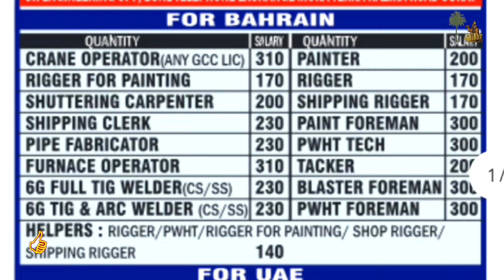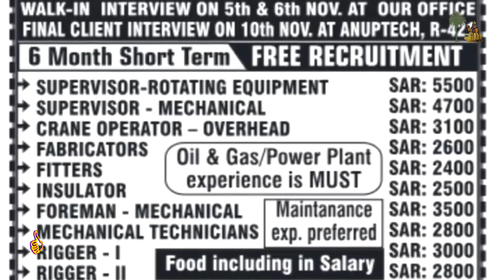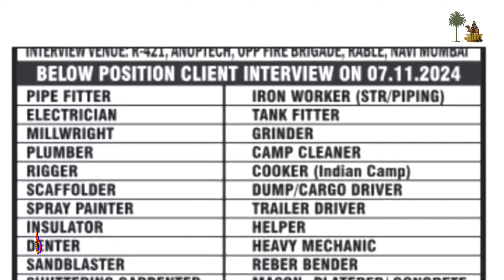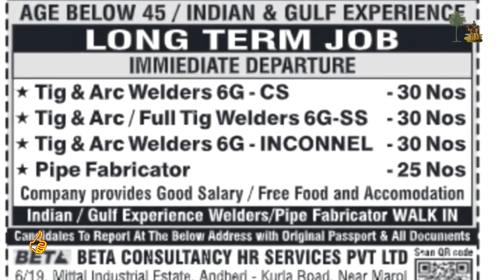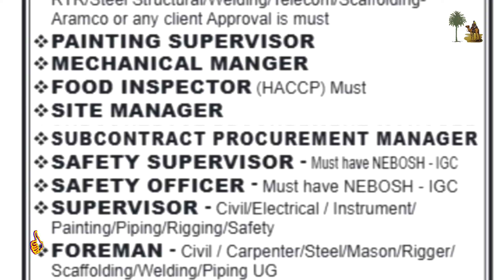Assignment Abroad Times Today 30/10/2024 || job vacancy for Gulf countries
|| welcome to my channel for overseas opportunities, I want to share with you, there are lots of jobs vacancy here, so I will just upload for you the latest jobs opportunities and please take benefit from here ||